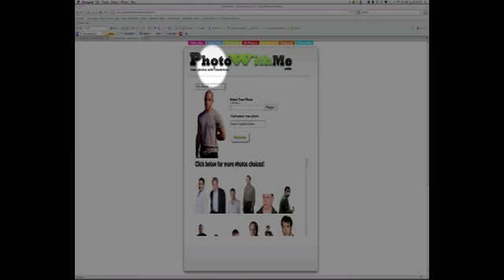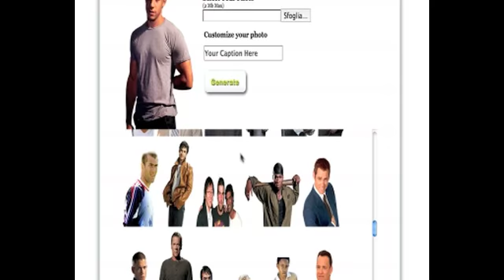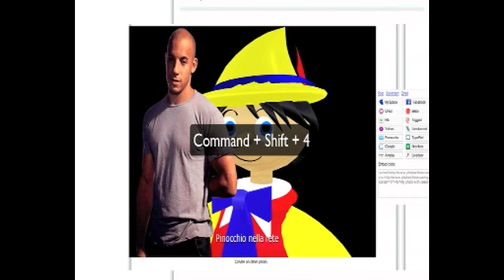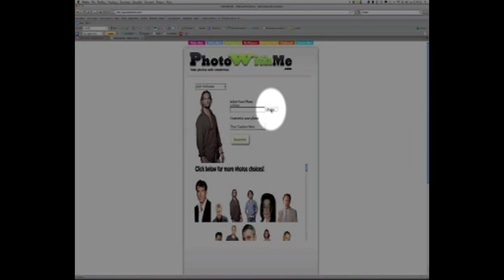PhotoWithMe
Scopriamo insieme come utilizzare PhotoWithMe... questo simpatico servizion online, gratuito, che ci permette di poter realizzare dei simpatici fotomontaggi con dei personaggi di un certo rilievo...